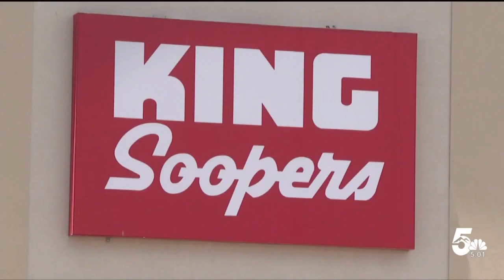King Soopers announces tentative plans to reopen South Academy store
Today, the company announced that the store located at 2910 South Academy Boulevard should be reopening on November 1st, 2023.